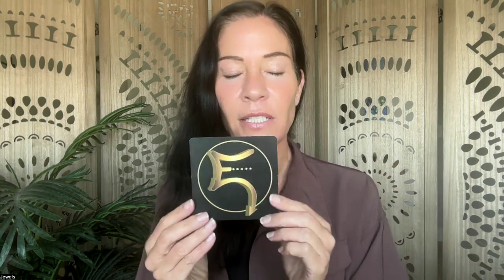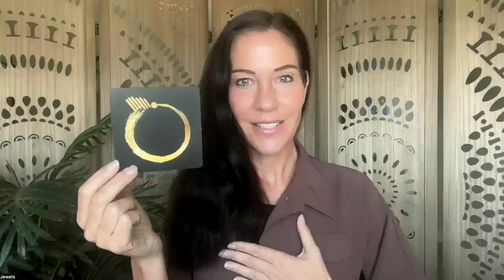Be in Stillness Activation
Be in Stillness Activation," a powerful guided journey to help you reconnect with your inner peace, quiet your mind, and align with your highest self. In a world that’s constantly moving, stillness is your secret superpower—an opportunity to tap into your true essence and rejuvenate your spirit.

Join us on this journey into stillness and unlock the transformative power of being truly present.